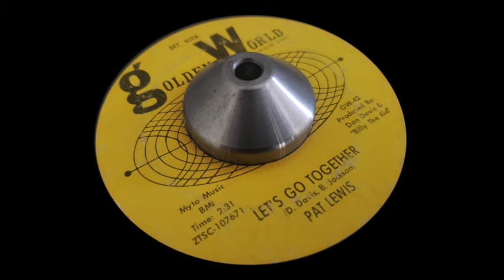Pat Lewis - Let's Go Together